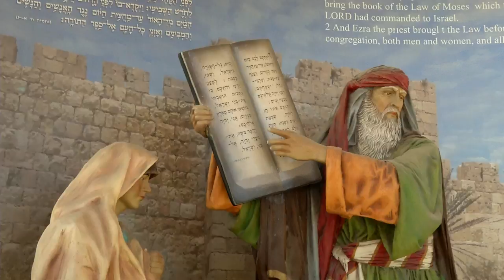History and pop culture join at Jerusalem’s Cinema City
Cinema City and Bible City combine modern-day movies and shopping with life-size stories and messages from the Bible.

“It is said that when you enter Cinema City you need a passport to come into the facility because it's like any other wonderful movie theater you find in Europe or America,” says Simmy Allen, the new Jerusalem complex’s international spokesman.

In addition to a cutting-edge 16-screen movie theater for first-run films, the complex features 62 scenes from the Bible – including a Noah’s Ark that kids can explore – suited to visitors of any faith, plus three children's Disney halls.

And on top of that, the complex has more than 50 restaurants in addition to clothing and electronic stores.